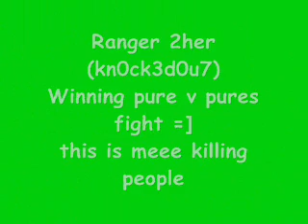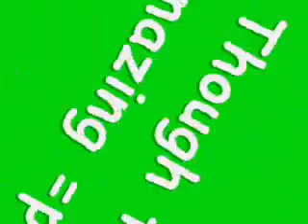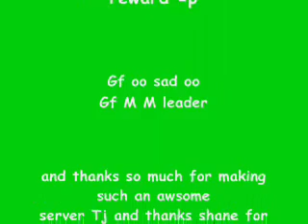ranger 2her pure v pure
its Ranger 2her (kn0ck3d0u7) from Thugscape me winning 50m prize from the pures vs pures contest =] Mask was the one who hosted it Thanks man =p
i do not own runescape,runescape is owned by jagex LTd. if you wanna play runescape you can play for free at runescape.com !